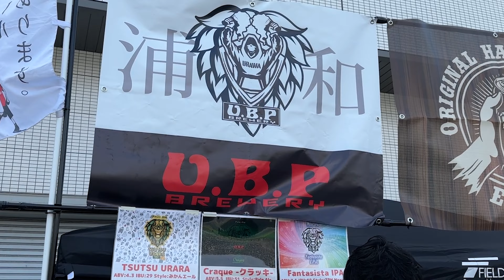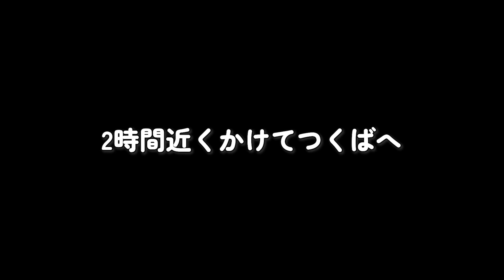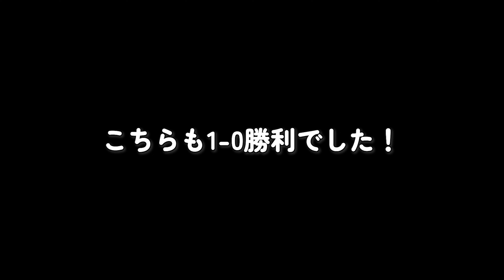【浦和レッズ】サガン鳥栖に3-0勝利！朝から晩まで鬼ハードだったけど快勝で最高な気分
浦和レッズ vs サガン鳥栖 観戦Vlog
桜見て美容院行って試合見てまた試合見た！
とにかく快勝最高だ！！

▼その他おすすめの動画はこちら
⚫️【浦和レッズレディース】1人で長野満喫！アビスパ福岡戦翌日で満身創痍だけど、勝ち点3GETで幸せな週末へ

▼Instagram 遠征先の情報なども随時更新中！

▼自己紹介
2022年よりサッカー観戦を始め
今年は90試合ペースで
浦和サポーターですが予定が空いていれば
他チームの試合も観戦⚽️
浦和レッズ含めてサッカー観戦の様子を
Vlogでアップしています！
今年はその他スポーツや
パリオリンピックの様子もアップ予定。
試合日や翌日などにアップするのでぜひチェック！！

🧡X(旧Twitter)
だいぶ張り付いていますw
日常などなど